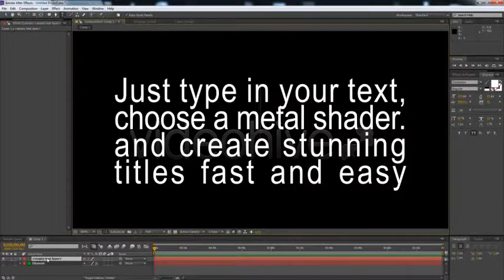E3D: Metal Shaders for Element 3D